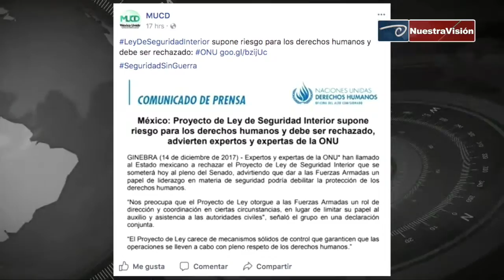Acusan a senadores de “traidores” por aprobación de LSI